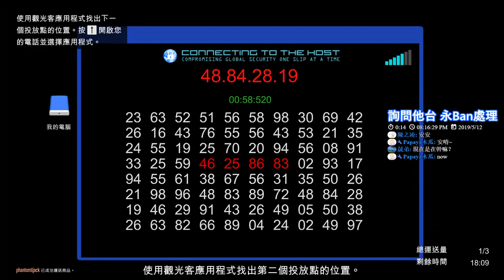【繁星】末日搶劫 Grand Theft Auto V 2019 5 12 【1】